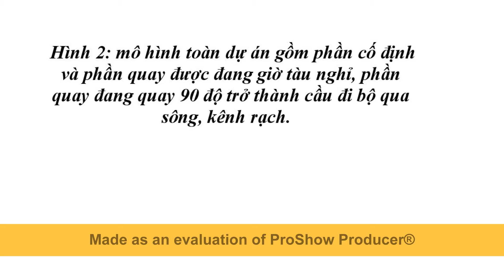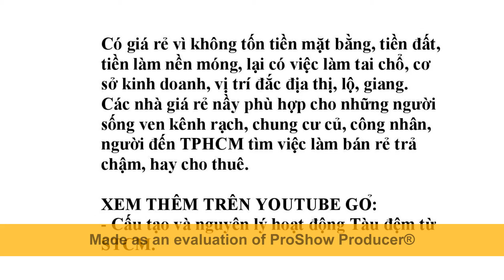Xây 1 triệu nhà giá rẻ TPHCM cho người nghèo an sinh xã hội dể nhanh lời to NN 0 tốntiền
CHƯƠNG TRÌNH TẠO 1 TRIỆU NHÀ GIÁ RẺ TPHCM THỰC HIỆN DỂ, NHANH, NHÀ ĐẦU TƯ LỜI TO

Xây hệ thống Tàu Đệm Từ STCM khắp TPHCM thuận thiên, tận dụng ưu thế thiên nhiên ưu đải miền sông nước có nhiều sông kênh rạch, đúng thời điểm thiệt hại nặng do biến đổi khí hậu cần nhiều Nhà nổi,Thành phố nổi như nhiều nước tiên tiến đã thực hiện, ngoài ra còn làm đẹp cảnh quan [trong lúc xây hệ thống Tàu Đệm Từ STCM tự có 1 triệu nhà giá rẻ ở vị trí đắc địa thị lộ giang, có tầng trên là cơ sở kinh doanh,  nóc là phần đường cho Tàu chạy và phố đi bộ, tất cả nằm trên và ven, dọc theo khắp sông kênh rạch TPHCM]

LỢI ÍCH SÁNG CHẾ TÀU ĐỆM TỪ STCM VÀ NHẤT LÀ TẠO 1 TRIỆU NHÀ GIÁ RẺ  CHO NGƯỜI SỐNG VEN KÊNH RẠCH, CHUNG CƯ CỦ, CÔNG NHÂN..

1- Chi phí xây dựng 0 usd / 1km.
2- Làm phát triển hạ tầng giao thông bền vững ngay khi nước biển dâng cao thêm 1 mét.
3- Làm hết kẹt xe ùn tắc giao thông cho TPHCM, Đồng Nai, Bình Dương và nhiều thành phố lớn trên thế giới.
4- Tạo cảnh đẹp, văn minh, hiện đại, tốt cho du lịch.
5- Phát triển kinh tế xã hội, nâng cao chất lượng cuộc sống 20 triệu người dân ĐBSCL
6- Biến nhược điểm của công nghệ tàu đệm từ hiện nay thành ưu điểm, cụ thể là:
7-  Tạo ra 1 loại phương tiện giao thông mới hiện đại hoàn chỉnh nhất thế giới- Kết nối tốt với đường bộ, đường thủy, bến xe, bến cảng.
8-  Tạo ra chợ nổi, thành phố nổi, nhà ở xã hội dài nhất thế giới 9-  Tạo ra phố đi bộ dài nhất thế giới.

LỢI ÍCH VIỆC CẢI TẠO NHÀ VEN KÊNH RẠCH, CHUNG  CƯ CỦ, THÀNH CHỢ NỔI, THÀNH PHỐ NỔI...

1- Dân có lợi, NN 0 tốn tiền, Nhà đầu tư lời to.
2- Làm dể, nhanh nhờ 0 đền bồi giải phóng mặt bằng.
3- Giảm ô nhiểm, nghẻn nước rác kênh rạch.
4- Làm đẹp cảnh quan, NN 0 tốn tiền.
5- Làm Sài Gòn phồn vinh hoa lệ.
6- TPHCM đẹp như Hòn Ngọc Viễn Đông.
7- Tạo cảnh Trên Bến Dưới Thuyền.
8- Phát triển du lịch bền vững ngày và đêm.
9- Thu hút nhiều khách du lịch như Bangkok.
10- Phát triển giao thông thủy, bộ, du lịch thủy.
11-TPHCM nghỉa tình với các tỉnh Miền Tây.
12- Tăng kết nối TPHCM với ĐBSCL.
13- Gắn liền thân thiện Sài Gòn với Miền Tây.
14- Dân an cư lạc nghiệp, NN 0 tốn tiền.
15- Dân có nhà có chổ kinh doanh, NN 0 tốn tiền.
16- Giúp họ an cư lạc nghiệp.
17- Tái tạo Nghiệp Thương Hồ SG-Miền tây.
18- Trên bến dưới thuyền, NN 0 tốn tiền.
19- NN 0 tốn tiền đền bồi, Bán rẻ trả chậm.
20- Nhà Đầu Tư lời nhiều.

1- Tên 8 Sáng chế của Nhóm STCM.
2- Đáp ứng 9 yêu cầu cần có giải pháp của TPHCM và 12 yêu cầu cần có giải pháp của ĐBSCL.
3- Giấy chứng nhận Patent VN+Công báo.
4- Giấy chứng nhận Patent Mỹ-Quốc tế.
5- Có bản xác nhận Khả thi.
6- Có bản xác nhận Có cơ sở khoa học.
7- Đưa lên Youtube không ai chê, đạt yếu tố khách quan.
8- Các bản mô tả để xin Patent 8 sáng chế của Nhóm STCM.
9- Các bài giải đáp các câu hỏi thông thường 8 sáng chế nầy.
10- Các bài công bố quốc tế.
11- Phần mô tả của các video đã đưa lên Youtube về 8 sáng chế 12- Các bài tóm tắc và lợi ích 8 sáng chế.
13- Các bài Cách làm và Ưu Nhược điểm 8 sáng chế.
14- Các bài Cấu tạo và Nguyên lý hoạt động 8 sáng chế.
15- Thống kê thành tích.